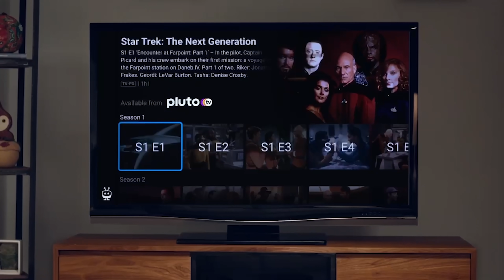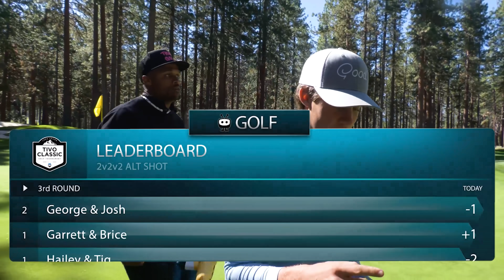Crazy 2v2v2 Best Ball At The Nicest Golf Course I've Played! | The Tivo Classic Final Round